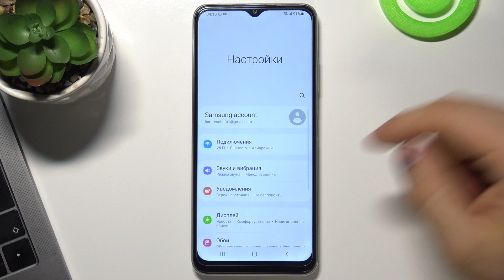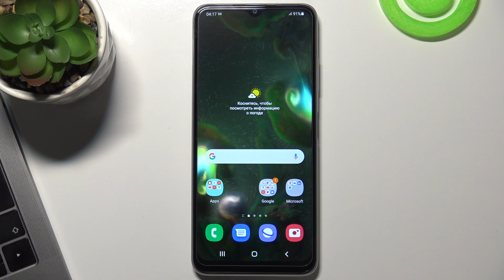Как сбросить настройки Samsung Galaxy A22 5G без потери данных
Доброго времени суток, друзья! Если вы хотели бы восстановить настройки телефона Samsung Galaxy A22 5G до заводских, не потеряв никаких данных с Samsung Galaxy A22 5G, то в этом видео мы покажем вам как восстановить Samsung Galaxy A22 5G к первоначальным параметрым без потери файлов.

Как очистить Samsung Galaxy A22 5G без потери данных? Как восстановить настройки Samsung Galaxy A22 5G без удаления файлов? Как восстановить параметры телефона Samsung Galaxy A22 5G к заводским настройкам?